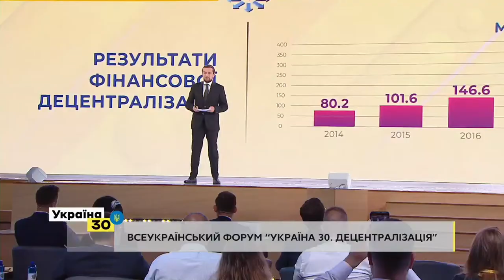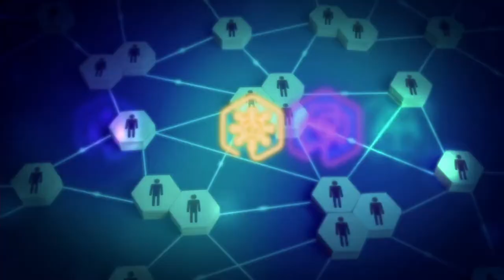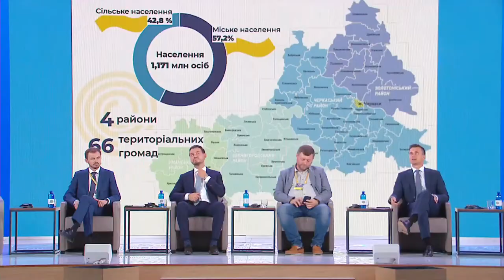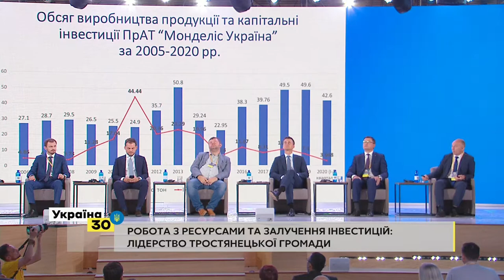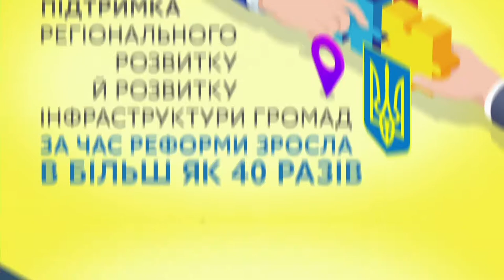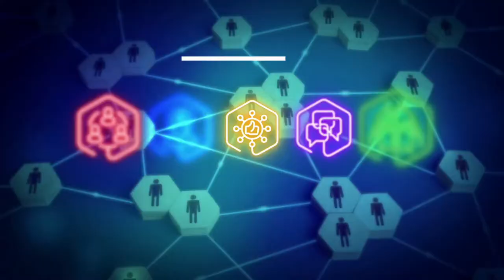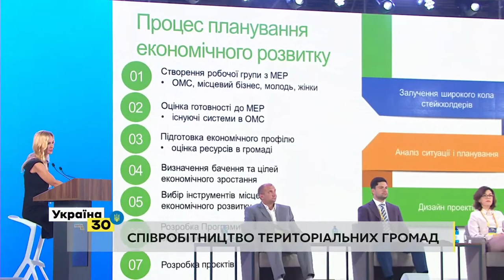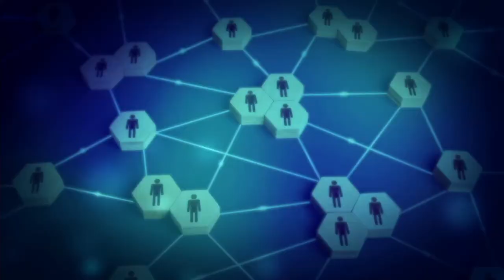Україна 30. Децентралізація. День 2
10:00-10:10
Кирило Тимошенко
Заступник Керівника Офісу Президента України

І СЕСІЯ
10:10-11:10
ЗАЛУЧЕННЯ ІНВЕСТИЦІЙ, ІНФРАСТРУКТУРНІ ПРОЄКТИ ТА РОЗВИТОК МЕДИЦИНИ В ОТГ
Модератор: Сергій Замідра
Перший заступник голови Всеукраїнської асоціації громад

Віктор Ляшко
Міністр охорони здоров’я України

Іван Лукеря
Заступник міністра розвитку громад та територій України

Олександр Грибан
Радник міністра інфраструктури України

Олександр Корнієнко
Голова політичної партії «Слуга народу»

Олександр Скічко
Голова Черкаської ОДА

Вадим Бойченко
Маріупольський міський голова

Юрій Бова
Голова Тростянецької ОТГ

Іван Камінський
Голова Слобожанської ОТГ

ІІ СЕСІЯ
11:30-12:30
СПІВРОБІТНИЦТВО ТЕРИТОРІАЛЬНИХ ГРОМАД
Модератор: Олена Сімоненко
Членкиня Координаційної ради з реалізації програми «Велике будівництво» при Президентові України, старша проєктна менеджерка Офісу реформ КМУ

Сергій Шаршов
Генеральний директор Департаменту з питань місцевого самоврядування та територіальної організації влади Міністерства розвитку громад та територій України

Олександр Качура
Заступник голови Комітету ВРУ з питань організації державної влади, місцевого самоврядування, регіонального розвитку та містобудування

Оксана Сироїд
Віцепрезидентка з публічної політики й урядування Київської школи економіки, співголова Львівського безпекового форуму

Юлія Єсмуханова
Заступниця керівника Програми Агентства США з міжнародного розвитку (USAID) «Децентралізація приносить кращі результати та ефективність» (DOBRE)

Сергій Цоколенко
Голова Ладижинської сільської ОТГ